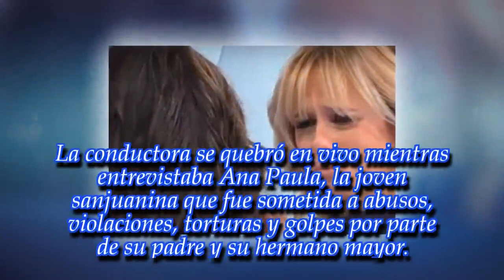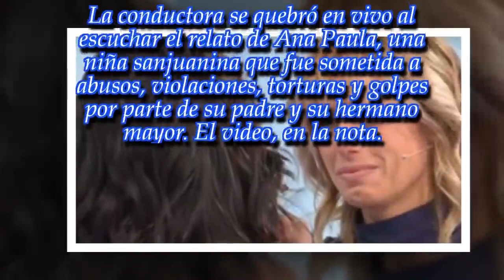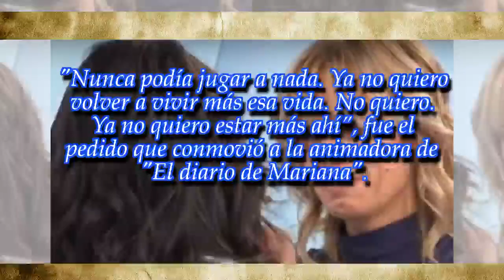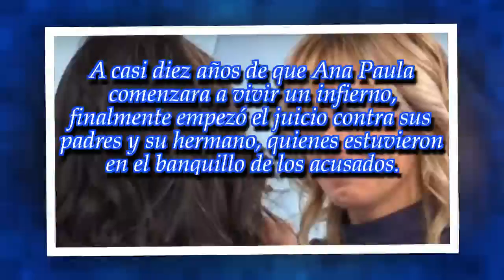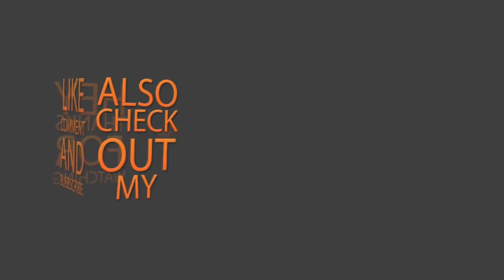Desolador llanto de Mariana Fabbiani ante el testimonio de una joven violada